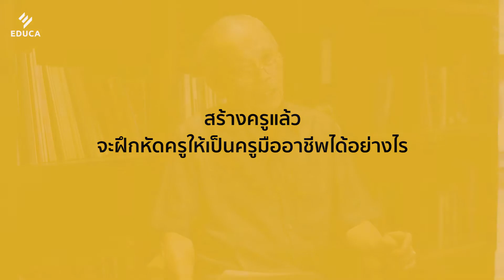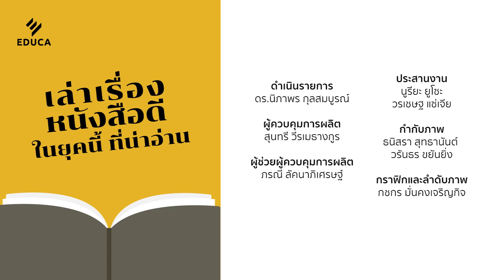สิงคโปร์สร้าง พัฒนา ฝึกหัดครู ให้เป็นประเทศชั้นนำด้านการศึกษาของโลกได้อย่างไร: เล่าเรื่องหนังสือดีฯ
เล่าเรื่องหนังสือดี ในยุคนี้ ที่น่าอ่าน จากหนังสือ “Fifty Secrets of Singapore 's Success” EDUCA กับ อาจารย์ ประเสริฐ ตันสกุล นำมาสู่เรื่องราวของการสร้างครู พัฒนาครู การฝึกหัดครู ในสิงคโปร์ ปรัชญาหลักของการฝึกหัดครู คือการปลูกฝังให้ผู้เรียนได้ลงมือปฏิบัติจริง ร่วมแรงร่วมใจ และก็ใช้วิทยาการผสมผสาน ใช้ปัญญาในการใคร่ครวญ ซึ่งจะต้องได้มาจากการปฏิบัติฝึกสอน  โดยกำหนดให้นักเรียน  ครูต้องรับผิดชอบในการสอนนักเรียนทั้งชั้น โดยใช้ทฤษฎีสัมพันธ์กับการปฏิบัติ แล้วนักการศึกษาไทย เราจะเรียนรู้อะไรจากเขาได้บ้าง ปรัชญาการสอนของเราคืออะไร ปรัชญาในการผลิตครูของเราคืออะไร ระบบโรงเรียนไทยจะมีบทบาทอย่างไร ในการสร้างเยาวชน และครูของเราจะเป็นอย่างไร ทั้งหมดเราคงไม่มีคำตอบให้ เพื่อให้ทุกคนลองหาคำตอบของตัวเองกัน